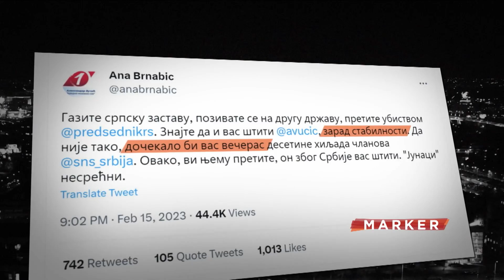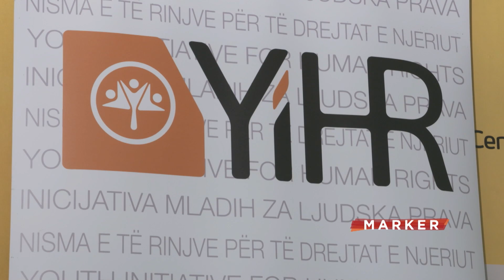Brnabić i Gašić ne vide svoju odgovornost u vezi sa dešavanjima na protestu desničara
Dva dana posle incidenata ispred Predsedništva i pretnji najvišim zvaničnicima na protestu ekstremnih desničara, nadležni ne vide svoju odgovornost. Na pitanje Markera zašto protest nije bio zabranjen, ministar unutrašnjih poslova odgovara pitanjem: "Da smo ga zabranili, tvrdili biste da ugrožavamo slobodu okupljanja". Ni premijerka ne vid ništa sporno u tvitu koji je objavila posle protesta.

Pratite nas na i na društvenim mrežama